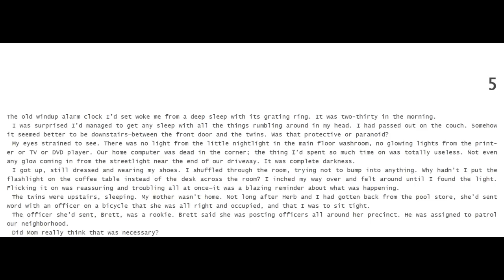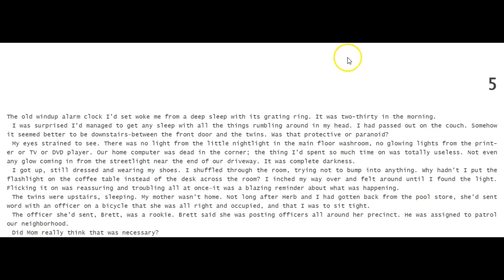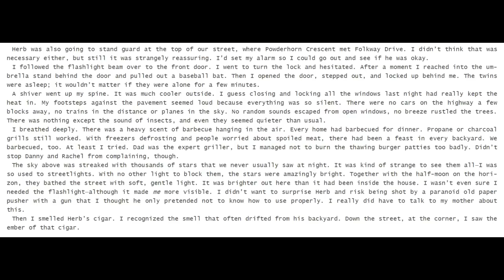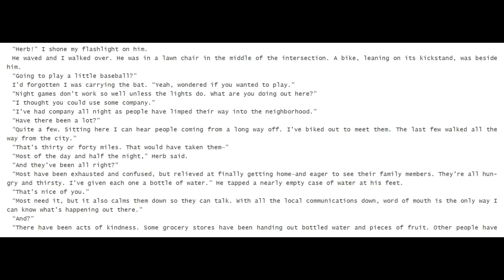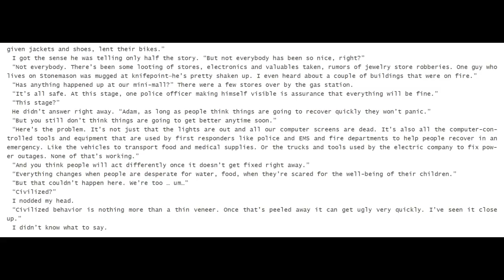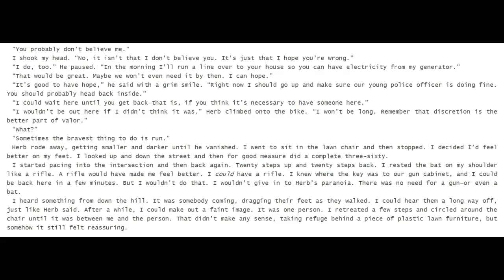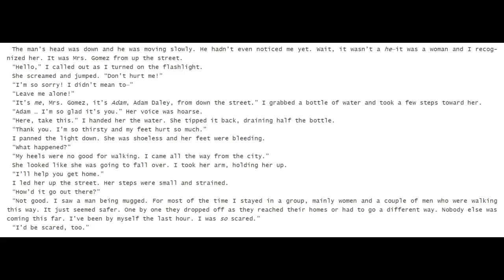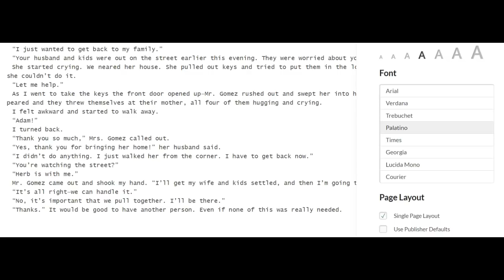The Rule of Three Ch. 5 by Eric Walters Audiobook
There is no professional audiobook for The Rule of Three, so I am reading it aloud for my intensive reading students.